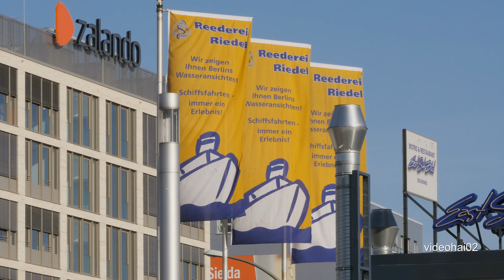FEIERABEND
Berlin zum  Feierabend .Beobachtungen an der Warschauer Straße und Oberbaumbrücke